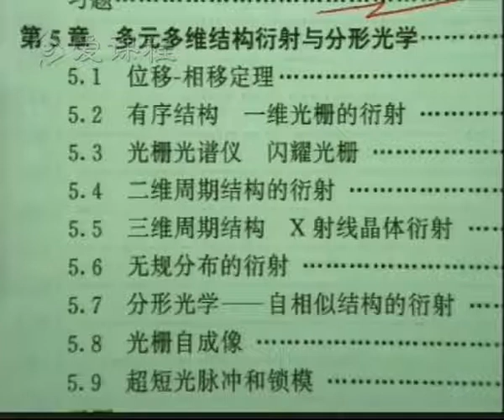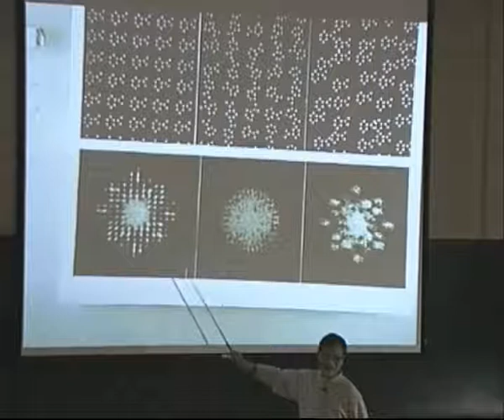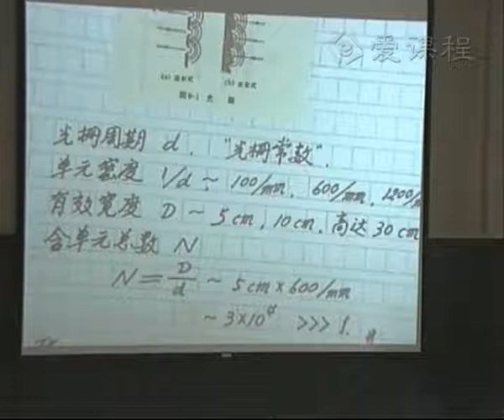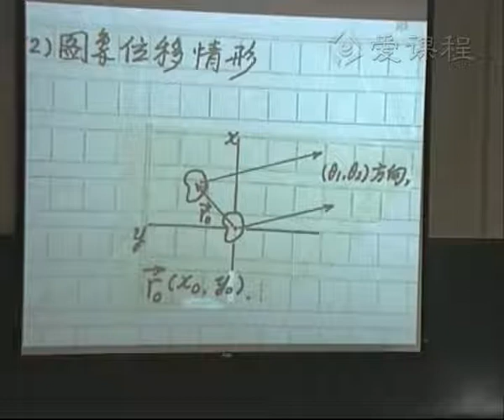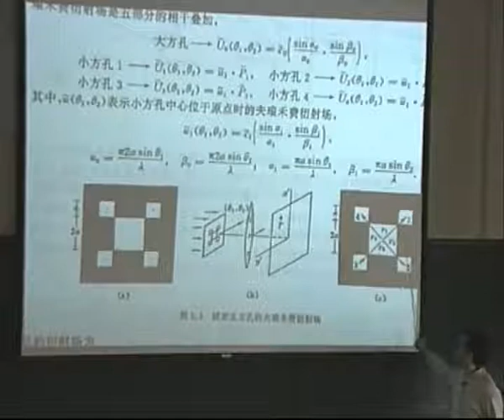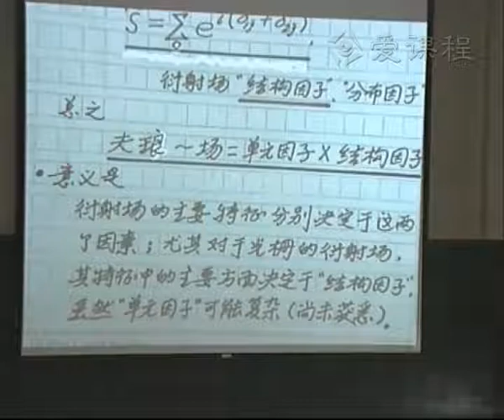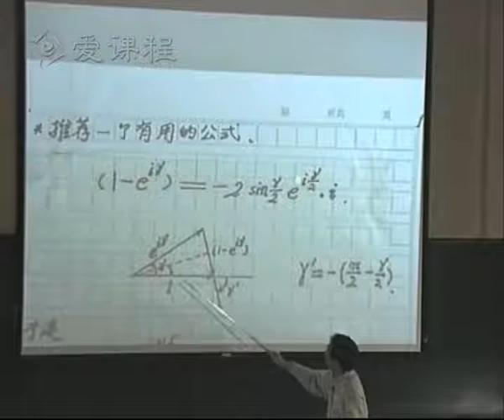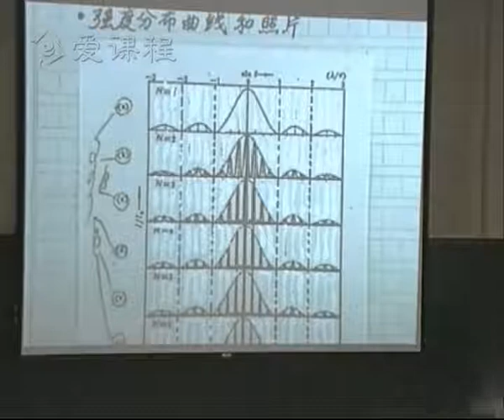32 教学录像 1 位移相移定理和一维光栅 北京大学 光学